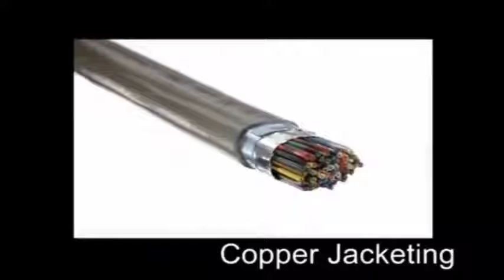How it's Made Copper Communications Cables